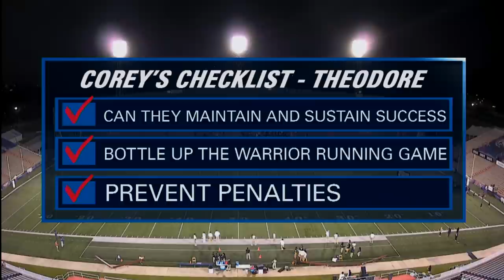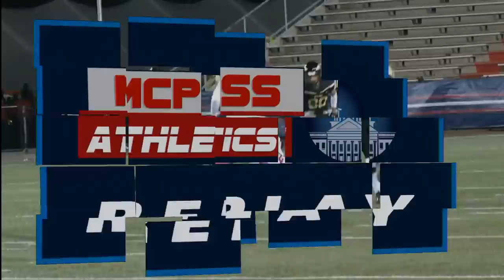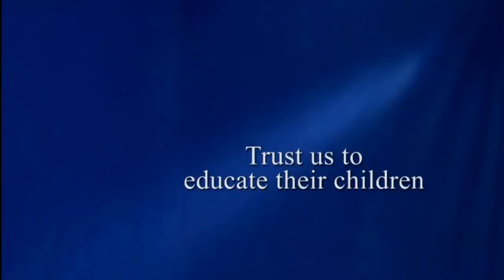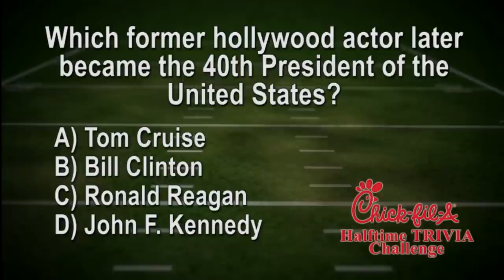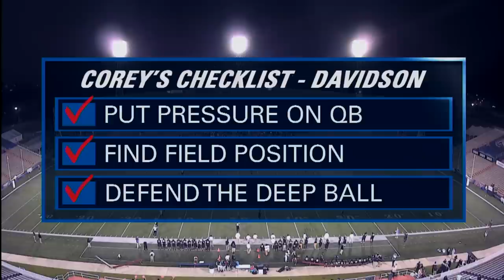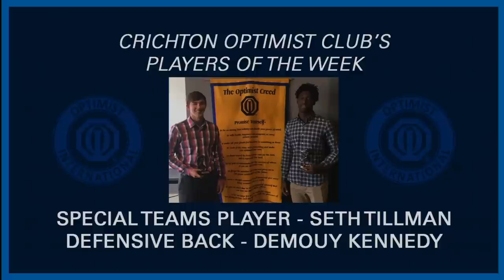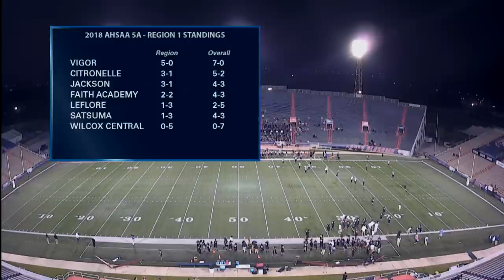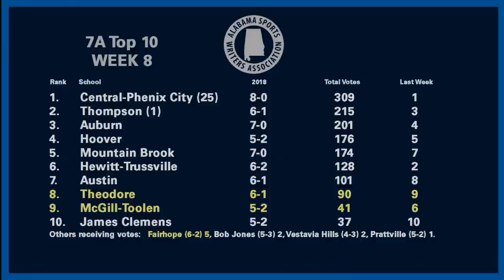LIVE! Theodore vs Davidson 2018 (full game in description)